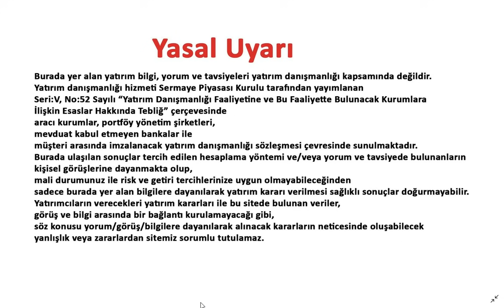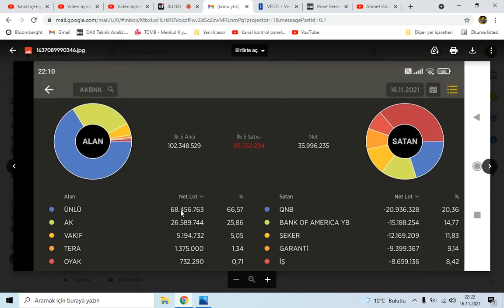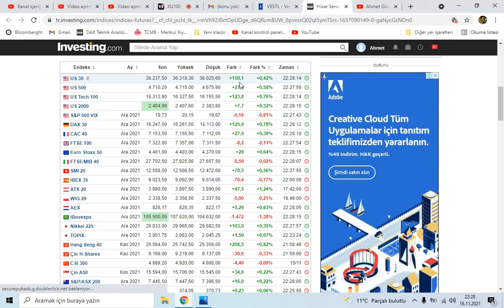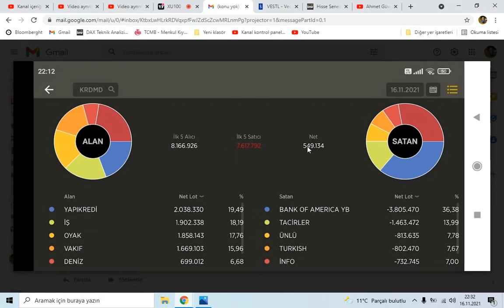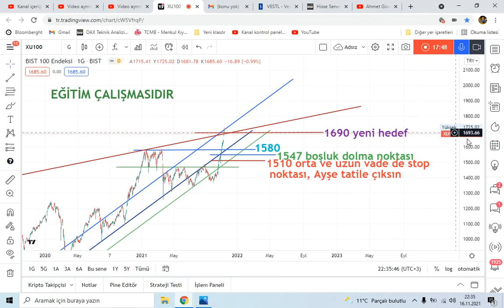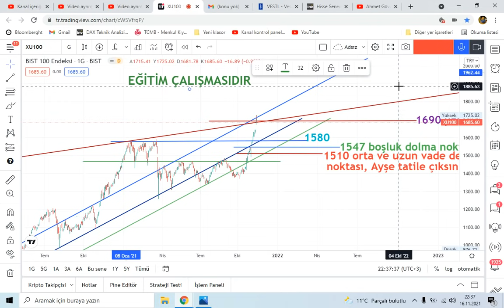bist100 BANKACILIK,SANAYİ,HOLDİNG HİSSELERİNDE 2 GÜNDE NE OLDU? GARAN AKBNK THYAO EREGL KRDMD THYAO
bist100 BANKACILIK,SANAYİ,HOLDİNG HİSSELERİNDE 2 GÜNDE NE OLDU?

Finansal veri analizini öğrenmek istiyorsanız takip etmeseniz de vidoanalizleri izleyerek bir çok ayrıntının önemini daha iyi anlayabilirsiniz.bist100 Endeks, dünya piyasaları ve haftalık beklentiler,